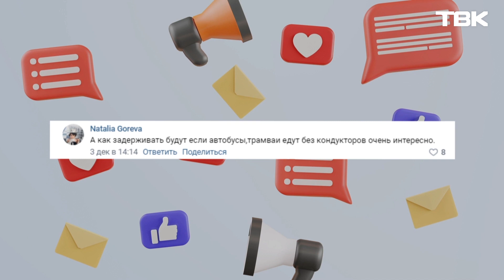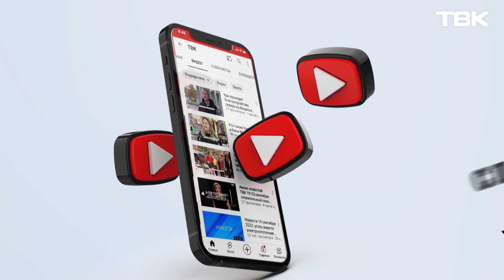«Слово админу»: массовая гибель тюленей и нападение с ножом в метро